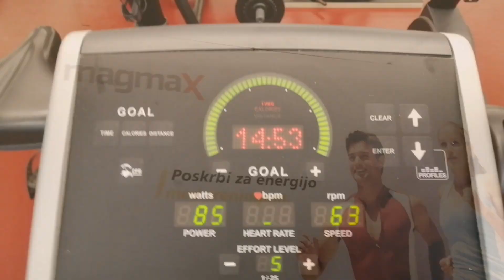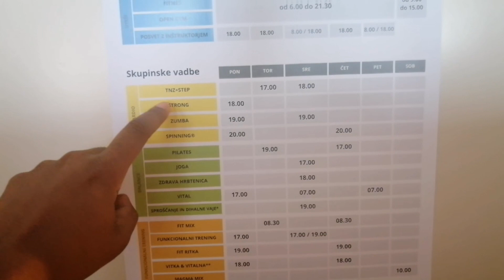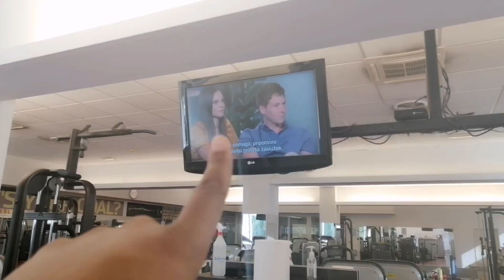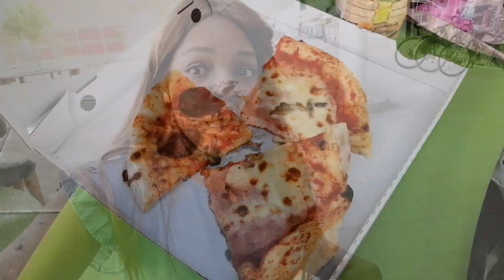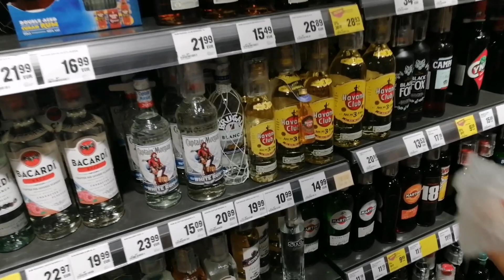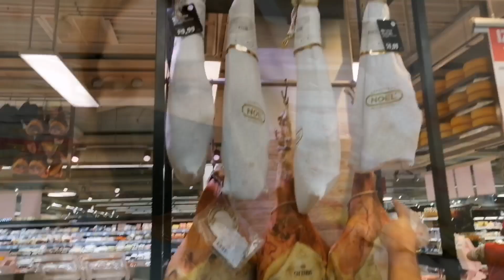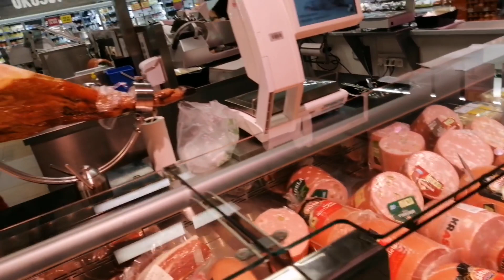ALEKSIA ESCOGE SU ROPA🛒🛍EN 1 MINUTO🏃🏾‍♀️🤩/ ES UNA ADICCION 🇨🇺 /RECIBIMOS PAQUETES 📦